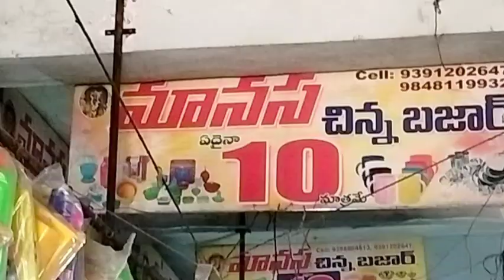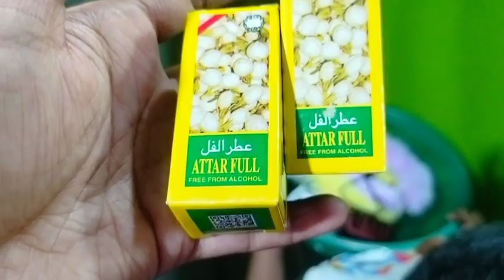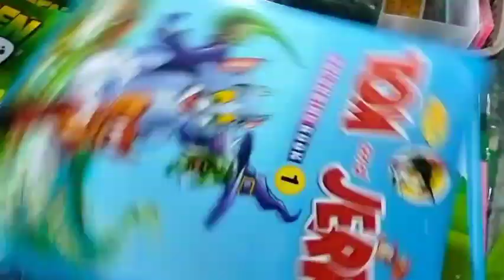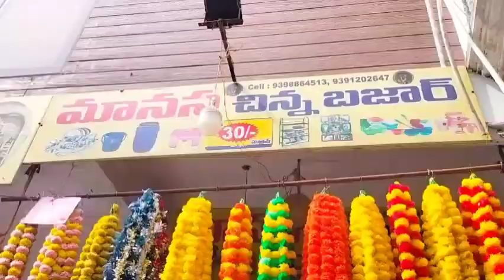dilsukhnagar Street shopping dilsukhnagar ₹10shopping#hyderabad